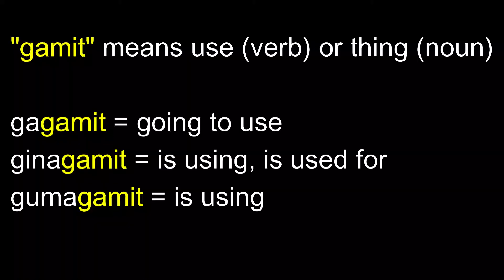Filipino Singaporean kids practicing Tagalog words. Lesson 11: Things at the dining table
Learn new simple "Tagalog" words every week with my Filipino-Singaporean kids. 😍🤩🥰

Likewise, thank you for supporting our short weekly video tutorials. See you again for another Tagalog Monday words! We love you all! ❤😍🥰🤩